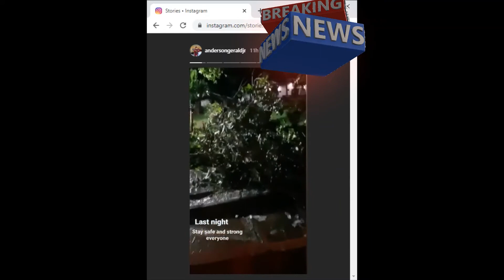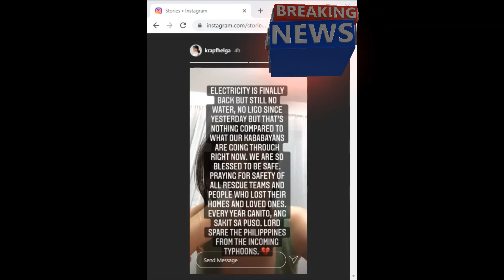GERALD, BEA, ALEX GONZAGA, ANGELICA, and more affected by TYPHOON ULYSSES (Typhoon Vamco)